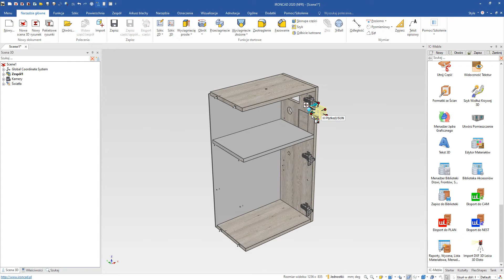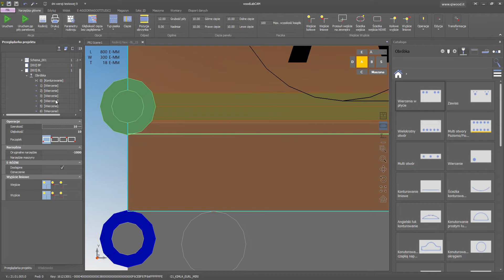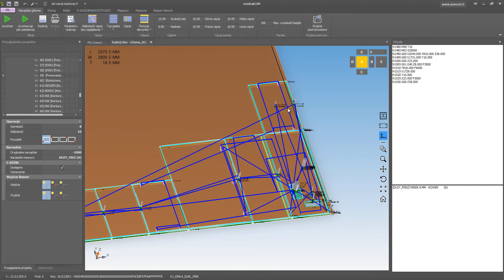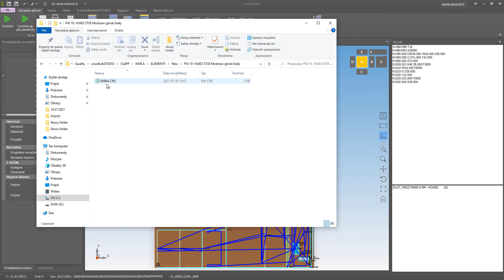Wdrożenie WOODLAB dla KIMLA CNC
program do produkcji mebli